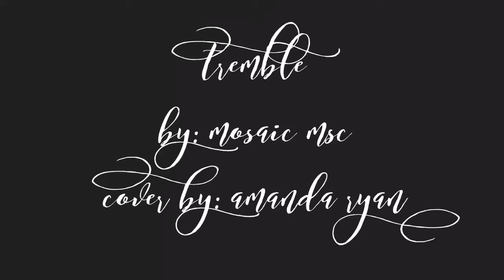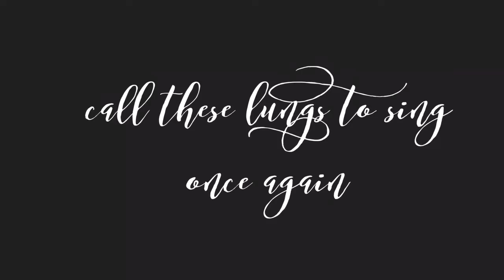TREMBLE COVER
I love this song by Mosaic MSC, let me know what y'all think!